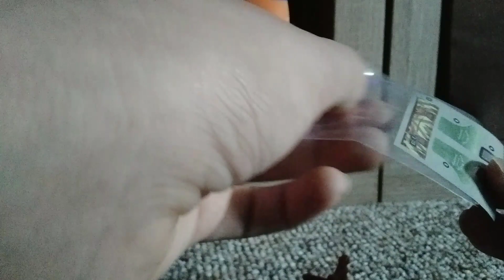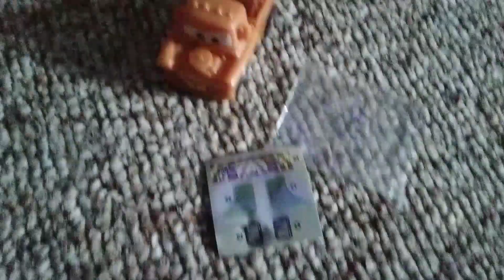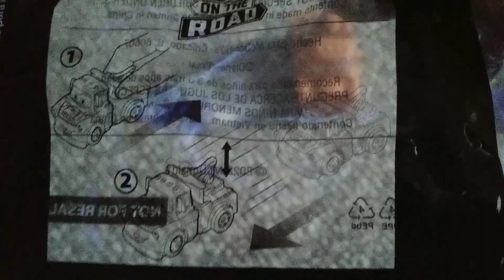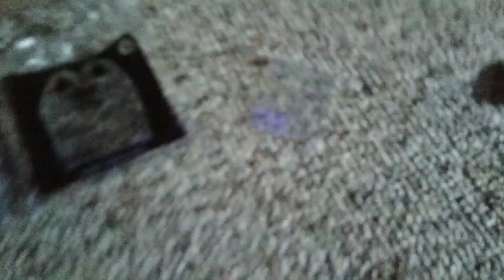McDonald's Happy Meal | Cars: On The Road - Road Trip Mater